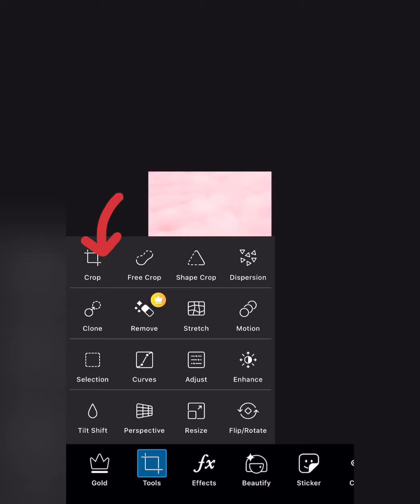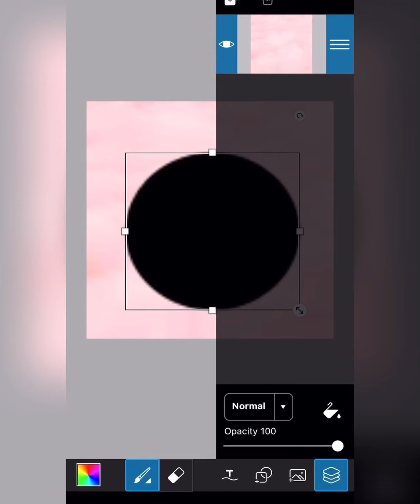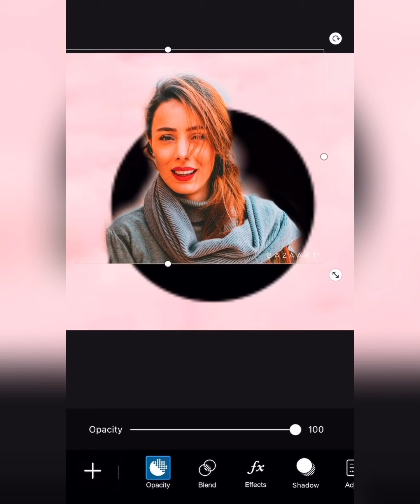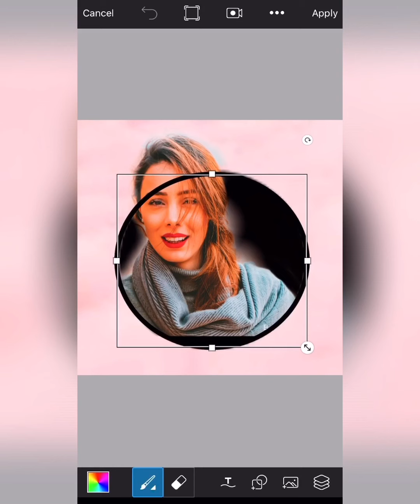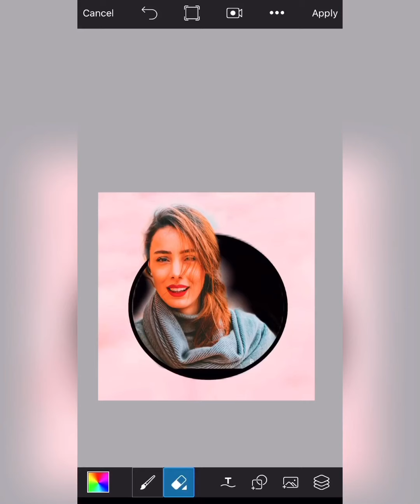profile photo عکس پروفایل خوشگل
Hi guys, I’m pegah